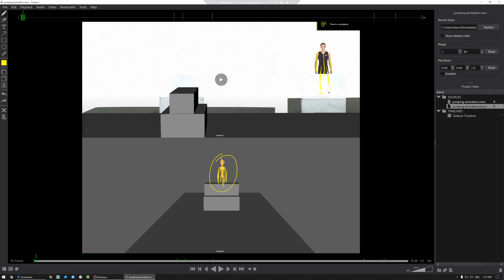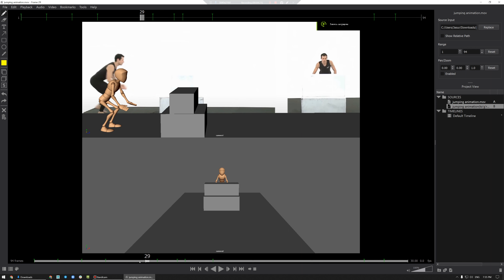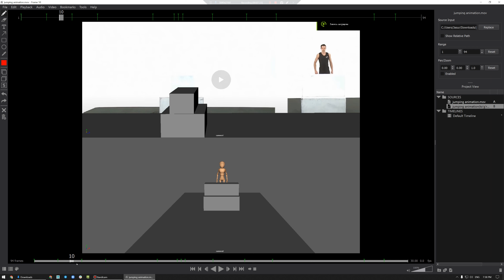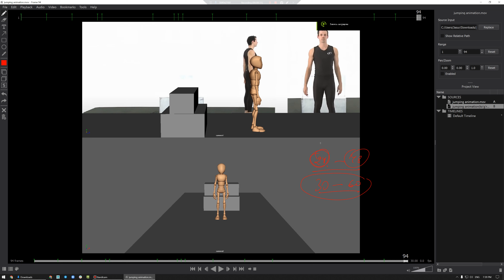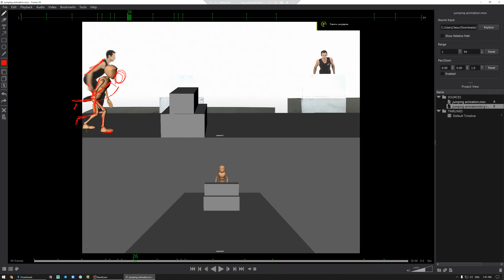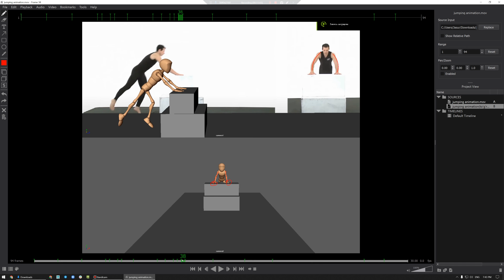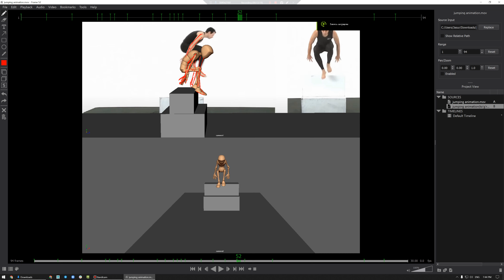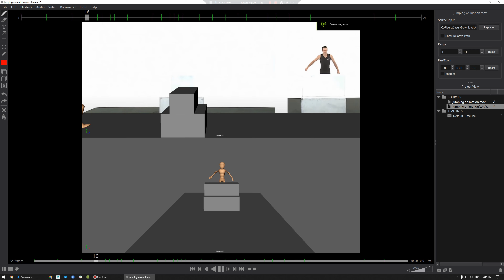47. To'siqdan sakrab o'tish